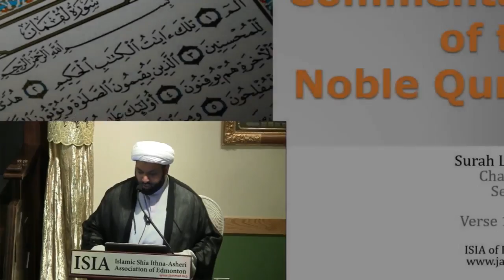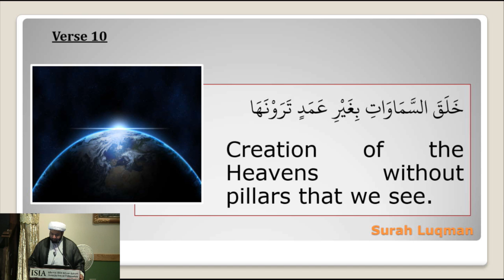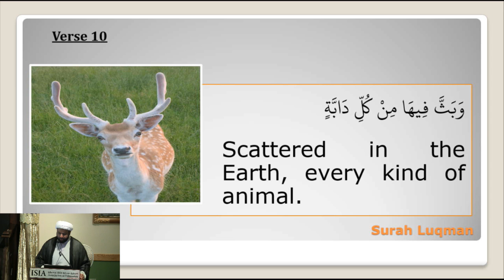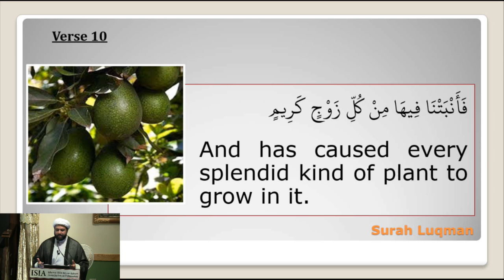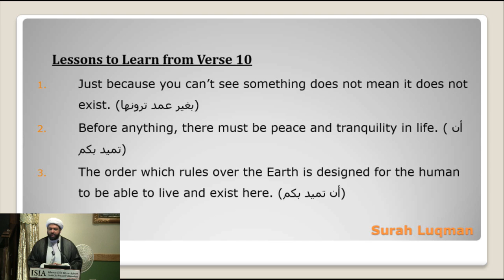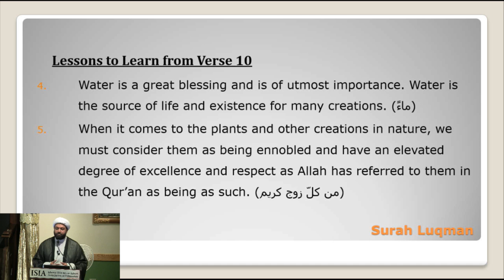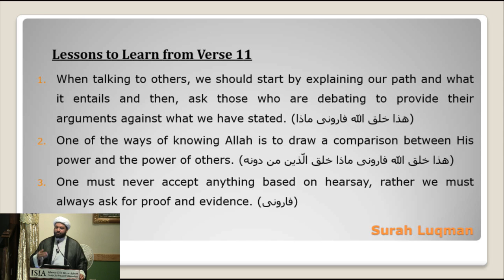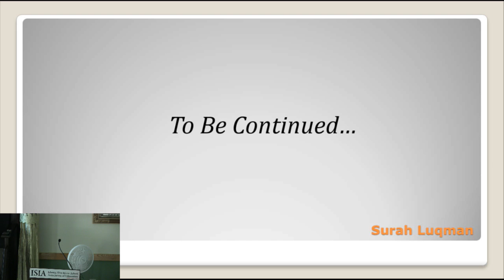Commentary of Surah Luqman: Session 7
Ramadhan Program
Recited by Shaykh Salem Bhimji
Monday, June 13th 2016
7th Day of Ramadhan 1437